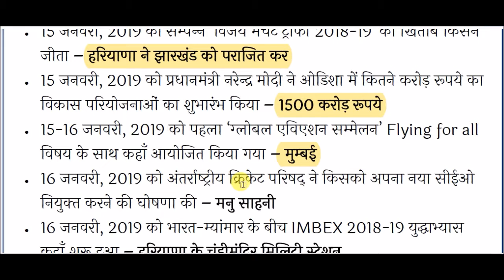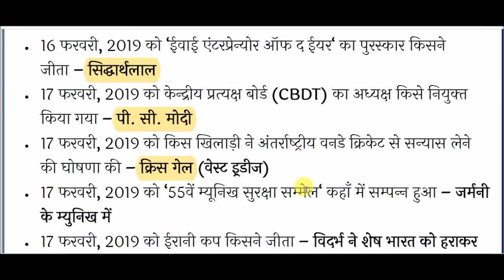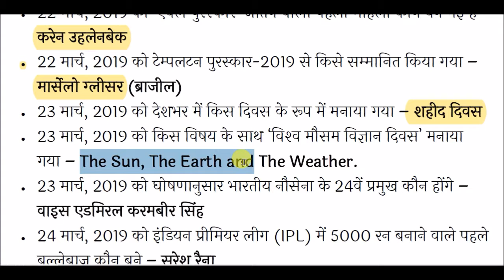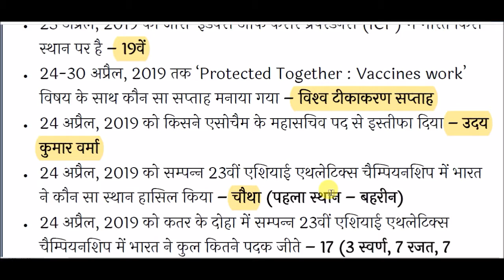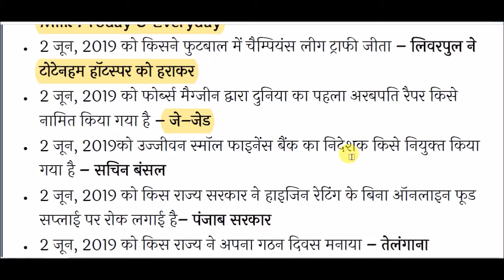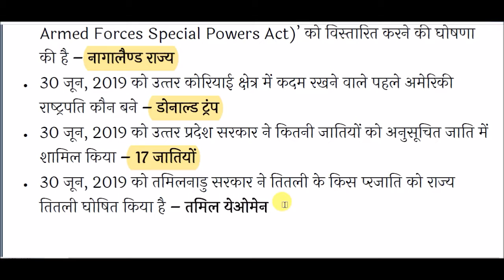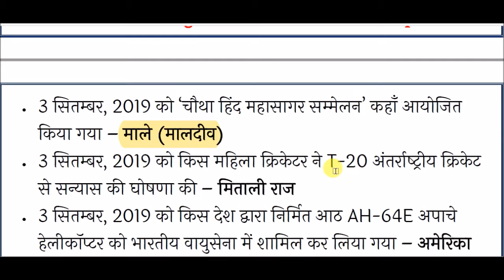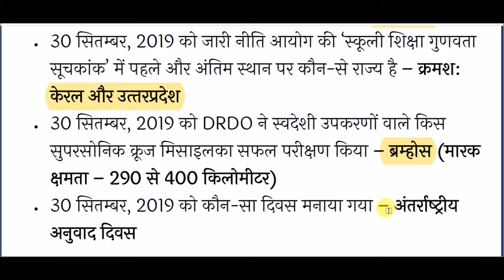january to september Current Affairs 2019 || current affairs in hindi || OneLiners Current Affairs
january to september Current Affairs for All Competitive Exams like SSC, Railway, IB, Bank, UPSC, BPSC, MPSC, PCS, etc.